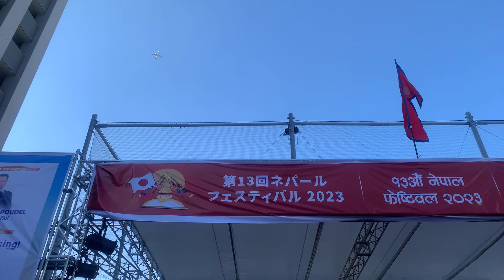Nepal Festival 2023 Japan राष्ट्रिय लोक तथा दोहोरी गीत प्रतिष्ठान नेपाल जापान शाखा प्रस्तुती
राष्ट्रिय लोक तथा दोहोरी गीत प्रतिष्ठान नेपाल जापान शाखा प्रस्तुतीgurungvision1 Nepalfestival 2023 Tokyo Japan